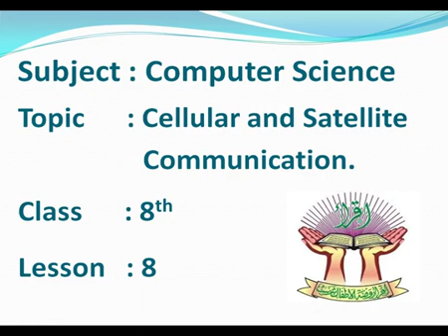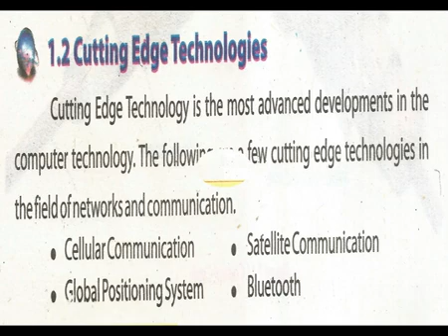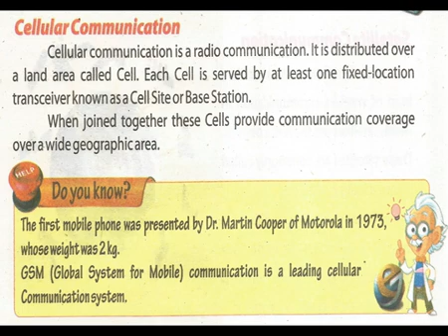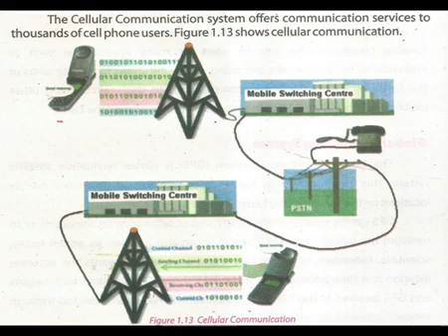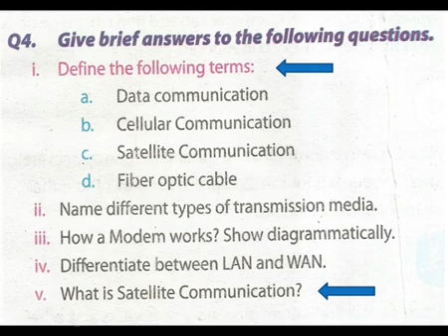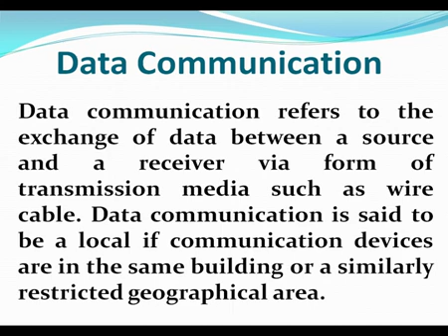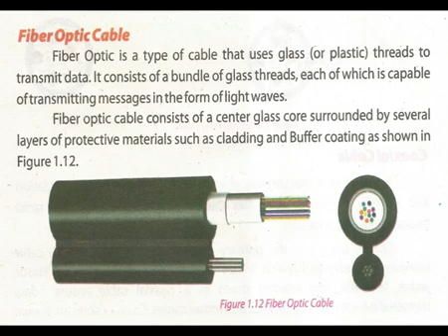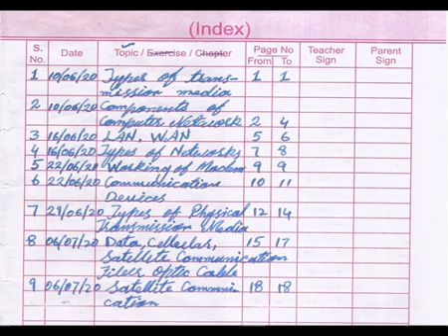VIII COMPUTER LESSON # 8 TOPIC: CELLULAR AND SATELLITE COMMUNICATION